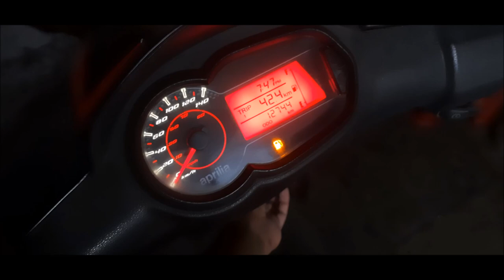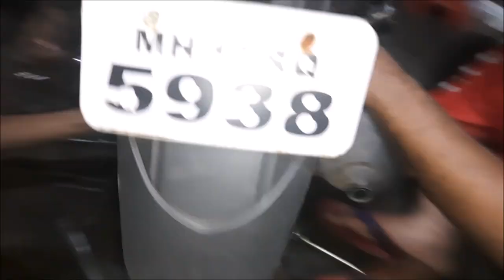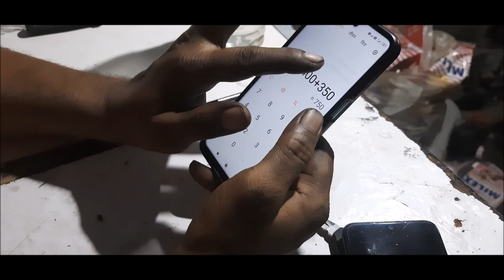Installing New Clutch Bearing in APRILIA SR 150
Hi,

This Video is About: Installing New Clutch Bearing in Aprilia SR 150

Gear I Use:
- Mobile for Vlogging

Car Accessories:
- Stanley Tool Kit

Editing Software: Windows MovieMaker

Best Regards,
Wicky David.